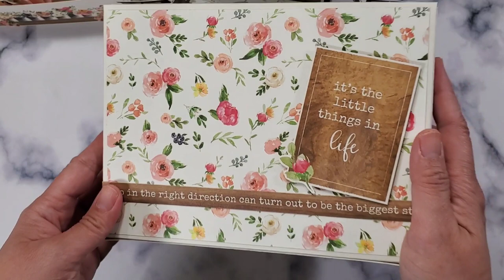PAPER BOOKSHELF AND GOODIE BAGS INSPIRED BY CRAFTPURGE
PRODUCT LINKS:
Flower punch
Globe die
Coffee die ( Stampin up)- no longer avail at the website, so sorry!
Coffee die ( Tim Holtz)
Butterfly punch
Heart Punch
Foam Tape
Hexagon Punch
Envelope die
Fiskars paper trimmer
Scoring tool
Bone folder
Best glue ever!
glue tip for precise application
5mm laminating sheet
Vellum Paper

Inshot app- the easiest and it's cost effective!

~Susan Tucker ~Sarah Crafting and Relaxing ~Robin's Feathered Nest ~Lynda ~Marilyn ~Paula ~Krystin Sawyer: ~Annie Creates ~:Life With Patti ~Mommavince ~Kristianne's Crafty Adv